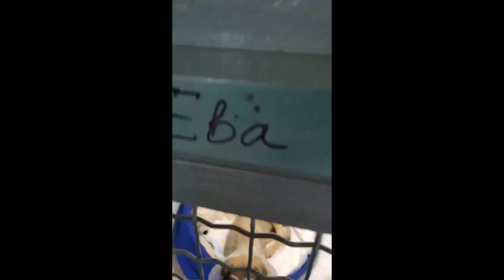Хвостики стационара и приветствия от них и наших волонтеров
Куратор Алла Юрченко